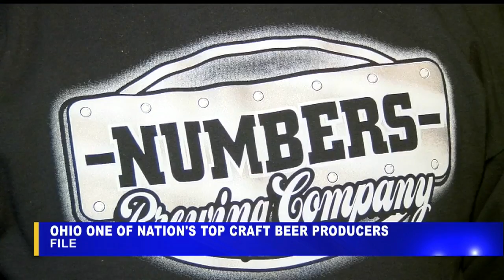Ohio ranks 4th in craft beer production as it adds breweries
Those numbers get a boost from Ohio having three major breweries: Great Lakes in Cleveland, and Rhinegeist and Samuel Adams in Cincinnati.